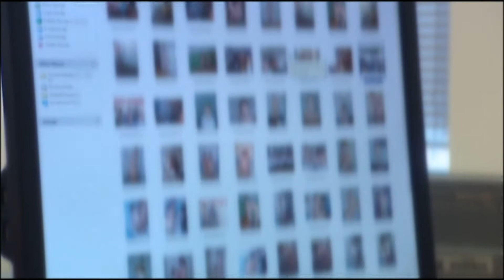Pingjumers geschokt door kinderpornozaak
De inwoners van Pingjum hebben er veel moeite mee. Het dorp staat ineens op de kaart door een grote kinderpornozaak. Twee mannen uit Pingjum zijn er inmiddels voor veroordeeld en daarmee moet het afgehandeld zijn, zo vinden de dorpelingen.

Er wonen 600 mensen in Pingjum. Veel inwoners werken buiten Fryslân. De twee mannen van de kinderpornozaak wonen hier naast elkaar. Het duo viel niet op. De ene man kreeg 5 jaar cel en tbs, zijn buurman van 61 kreeg vijf jaar cel.

In de hele wereld zijn in totaal 300 mensen opgepakt voor deze zaak. In Nederland waren dat er vijf, waarvan twee uit Pingjum. Het dorp wil er liever niks mee te maken hebben, want het is natuurlijk niet goed voor de naam van het dorp.